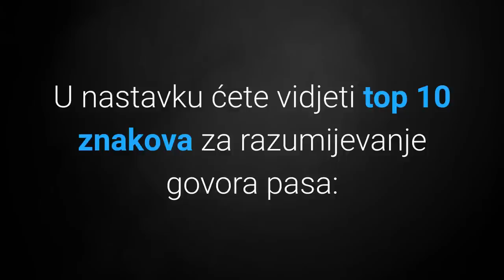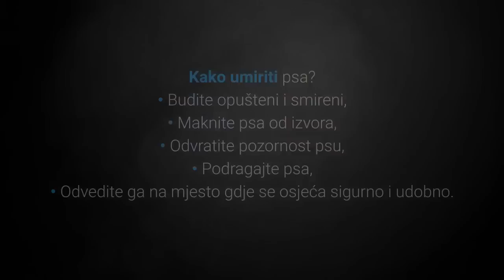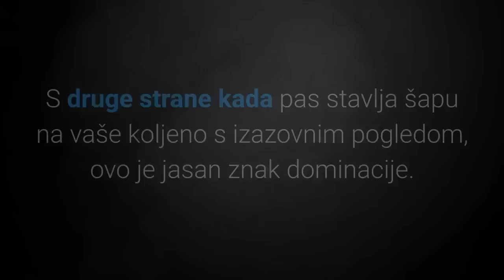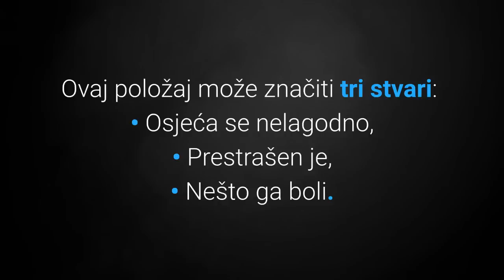🐕 Kako Pas Priča? Top 10 Znakova Za Razumijevanje Govora Pasa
👉 Pogledajte listu TOP 10 znakova za razumijevanje govora pasa. Jeste li se kada pitali kako pas priča? Neverbalni govor pasa se može lagano razumjeti. Kako?
⬇️ Više ⬇️
Posjeti moj webshop KUĆNI LJUBIMCI SHOP na adresi:

5% POPUSTA ❤️❤️❤️ uz kupon "LJUBIMCI"

💵 Donacije: 💵
Bitcoin: [14yyb87SSpzXpLnoXCa9ff6kLY5oEJjUwP]

Kako pas priča?

Svi znamo da pas priča neverbalnim znakovima, ali da li razumijemo što nam određenim znakovima želi reći.

Razumijevanje neverbalnih znakova pasa pomaže nam da bolje razumijemo naše kućne ljubimce, te da izgradimo bolji odnos s njima.

U nastavku ćete vidjeti top 10 znakova za razumijevanje govora pasa:

10. Oči Psa.

1) Što znače široko otvorene oči psa?

Široko otvorene oči znače da pas traži pažnju.

Ako pas zuri u vas ili neki objekt, to znači da izaziva taj objekt.

2) Što znači kada pas treperi očima?

Treperenje očima je znak da je vaš psić spreman za igru i čeka da ga odvedete u šetnju, na trčanje ili mu bacite igračku.

Ako pas često treperi moguće da ga bole oči.

U ovom slučaju savjetujem da ga odvedete veterinaru.

9. Položaj Ušiju Psa.

1) Pas ima uši podignute u zrak i nagnute prema naprijed.

Pas govori vlasniku da je znatiželjan i da se dogodio neki novi događaj u okolini.

2) Uši su pognute i prislonjene uz lice.

Pas daje do znanja vlasniku da se boji.

8. Pas Liže Lice.

Kada pas liže nekome drugome lice to znači da želi umiriti tu osobu i spriječili agresiju.

Ovo je pomirljiva gesta kojom pas kaže: "Ja ti nisam prijetnja.".

Što znači kada pas liže svoje lice?

Psi ližu svoje lice kada su pod stresom ili pritiskom.

7. Pas Pokazuje Zube, Ali Nema Režanja.

Pas štiti svoj teritorij.

To se događa često kada pas jede ili kada se približavate nekom nepoznatom psu.

6. Pas Se Baca Na Leđa.

Ovo je znak nevjerojatnog povjerenja.

Vaš pas vam ne samo vjeruje već vam i želi ugoditi.

5. Pas Stavlja Glavu Ili Šapu Na Vaše Koljeno.

1) Kada vaš pas stavi glavu na koljeno to znači da vas treba i želi pažnju.

2) Kada pas stavlja šapu na vaše koljeno s izazovnim pogledom, ovo je jasan znak dominacije.

4. Pas Se Protrese Bez Razloga.

To znači da je vaš pas nedavno bio pod velikim stresom.

Kako bi smanjio napetost on se jednostavno protrese.

3. Pas Ima Podignutu Jednu Šapu.

Psić vas jednostavno želi nešto pitati.

Obično to psić radi kada je gladan, kada imate poslastice ili kada se želi igrati.

Lovački psi ponekad to rade kada uoče nešto neuobičajeno.

2. Pas Vam Je Okrenuo Leđa.

Ovo nije znak nepristojnosti kao što neki ljudi znaju pomisliti.

Za naše kućne ljubimce to je znak povjerenja i prijateljstva.

1. Položaj i Brzina Mahanja Repom.

Pas nam položajem i mahanjem repa može pružiti puno informacija.

1) Što znači kada je rep psa dolje i maše sporo?

Sporo mahanje repom koji je dolje znači da psu nije jasno što se traži od njega.

Dakle psić traži pomoć u razumijevanju.

2) Što znači kada je rep psa dolje i maše brzo?

Ovime pas daje do znanja vama da ste vi glavi odnosno vođa.

3) Što znači kada je rep psa podignut i maše sporo?

Pas se osjeća snažno, ponosno i dobro.

Često ova situacija znači da pas izaziva vaš autoritet i smatra se glavnim u ovoj situaciji.

4) Što znači kada je rep psa podignut i maše brzo?

Ovo je znak entuzijazma

5) Što znači kada je rep psa uvučen između noga?

Lijep pozdrav!

TOP 10 znakova govora pasa.